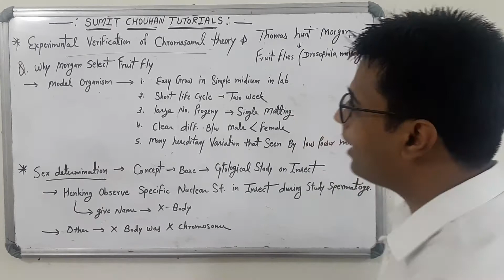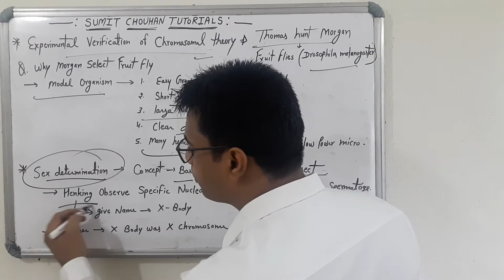XII ch 5 Principal of Inheritance And Variation- Experimental Verification of Chromosomal Theory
XII ch 5 Principal of Inheritance And Variation- Experimental Verification of Chromosomal Theory- Sex Determination
Why Morgon Select Fruit Fly.